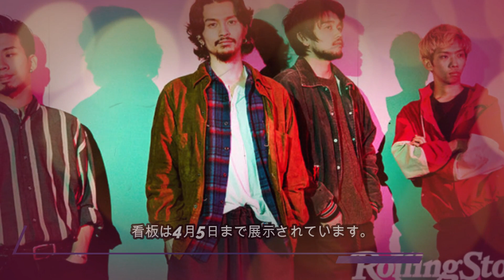ロックバンド King Gnu は、昨年 11 月に東京ドームで初公演を行ったライブ映像を公開しています。 3月31日よりAmazonプライム・ビデオで独占配信される。